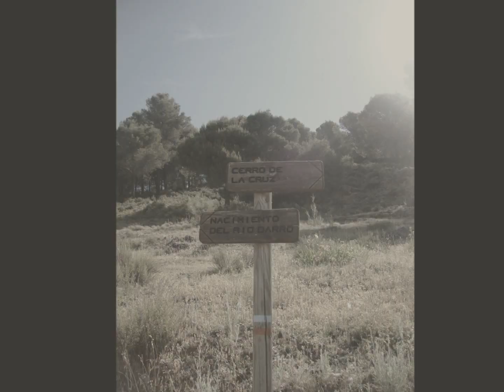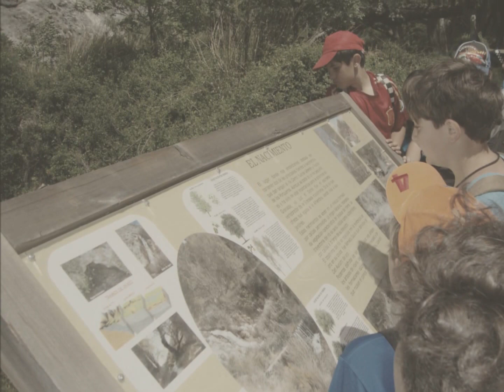Río Darro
Los grupos de 3º de primaria del CEIP San Miguel van a visitar el nacimiento del río Darro (Granada)